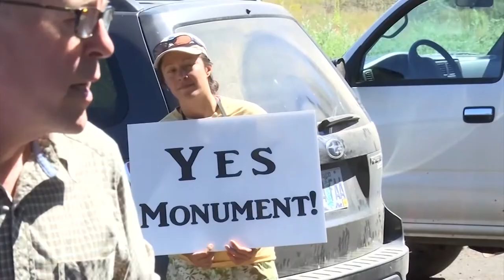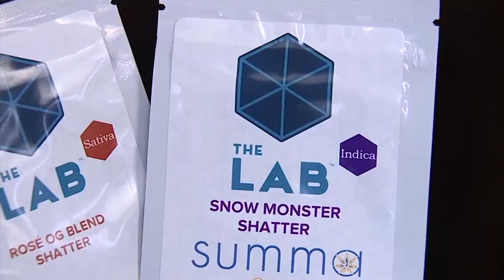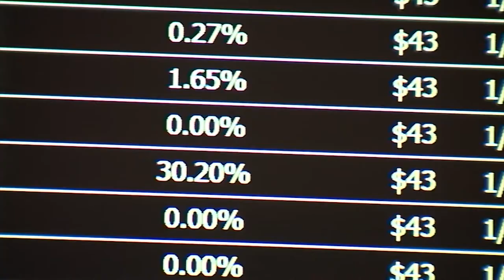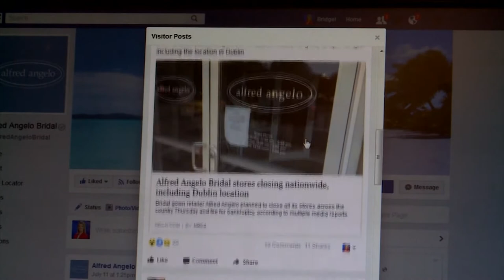VIETV - News 2100 071617 P2